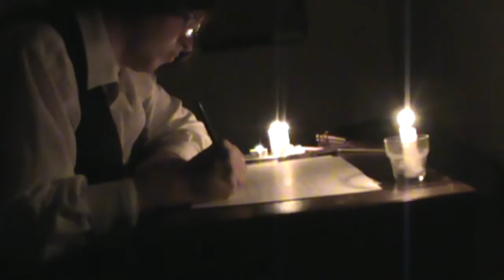Traders | Official Trailer | Spring 2014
In the new world, when two civilizations meet, some will seek peace; others will look for profit. But when two ancient rivals compete in this new land, only one can come out on top.

Traders-Official Trailer
Bionic Starfish
Coming this Spring